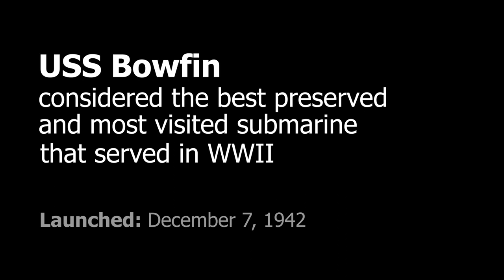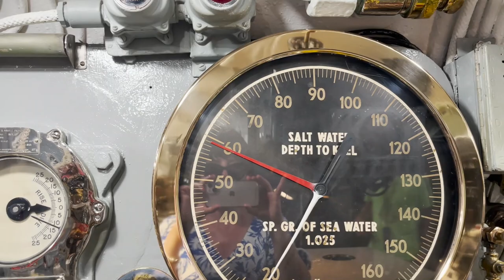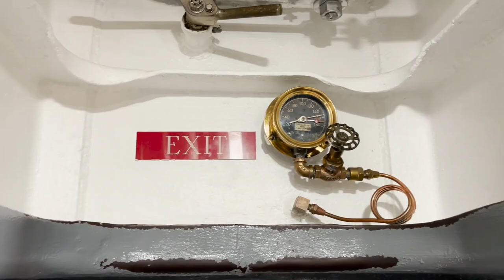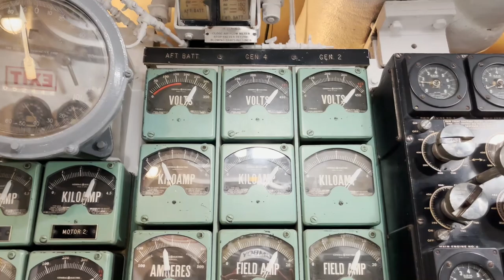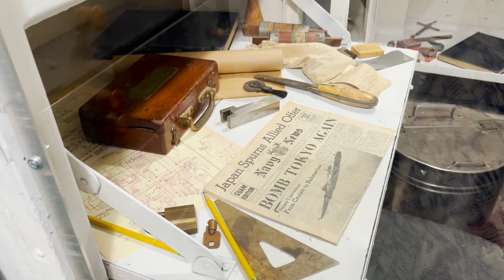Hawaii 2023 - A short tour of USS Bowfin submarine at Pearl Harbor